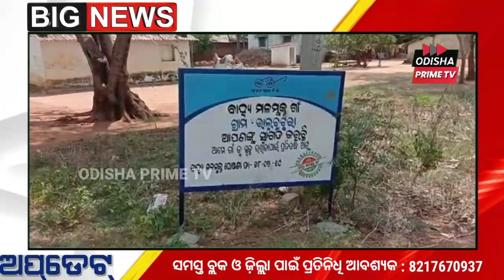ସମସ୍ୟା ଘେର ରେ କଦଳୀ ଚାଷୀ